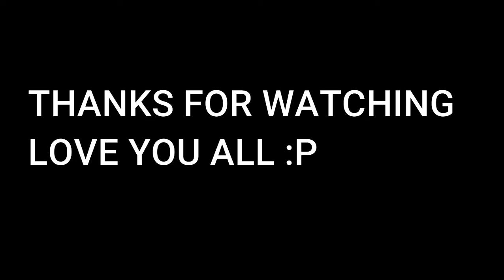Nightcore - Apollo (MODE PATRON,RUOK,WHITE444,SYBLUS,VINCENZO)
PC SPEC